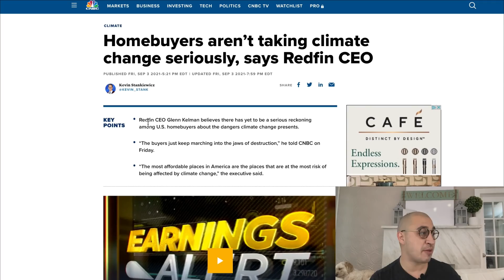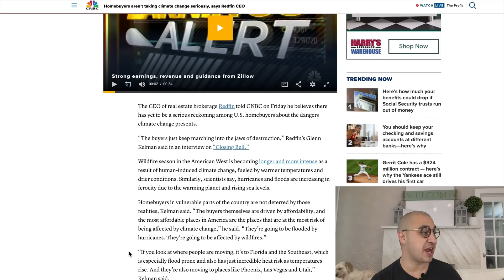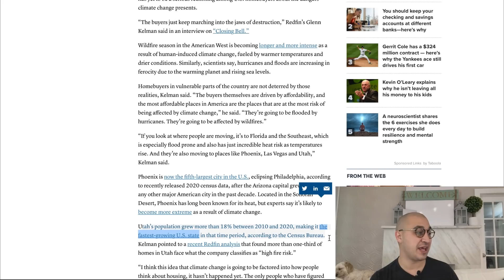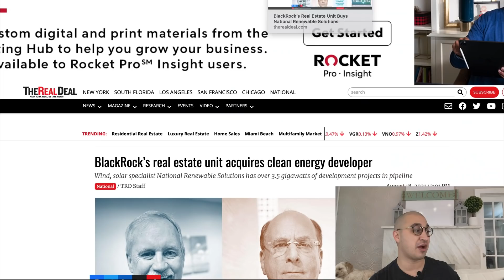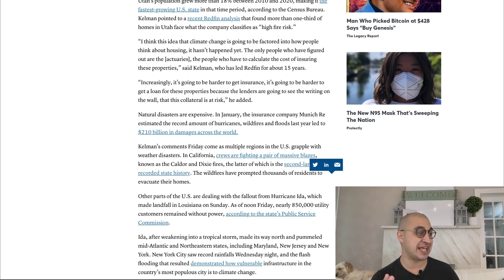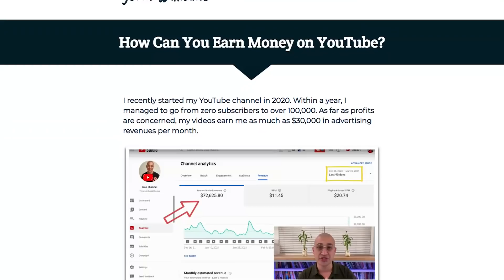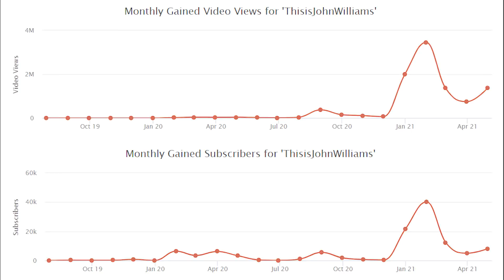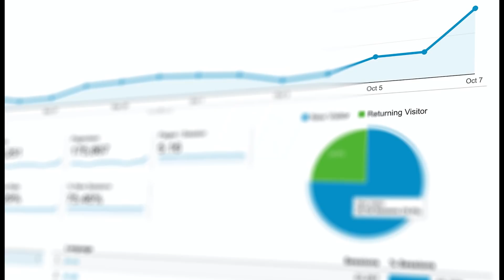Redfin CEO - NO More Home Insurance or Bank Loans in these Markets...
Banks and Insurance will call homes in these markets "collateral risk" no loans or coverage... Add me on insta @thisisjohnwilliams

Clubhouse: @johnwilliamsbiz

Glenn Kelman is the CEO of Redfin and has been for the past decade.  He made a statement about real estate and the impacts that climate change plays on real estate.  He believes that home buyers are not paying enough attention to the writing on the wall and that the impacts of climate change will change the ability that insurance companies and banks view properties in certain markets.  He believes that these providers will call these homes "collateral risk" and he thinks that big problems are ahead in the housing market for these types of properties.

What do you think about this?  Do you think that the housing market will show great weakness in certain sections of the country over climate change and the ability to secure insurance and bank financing?